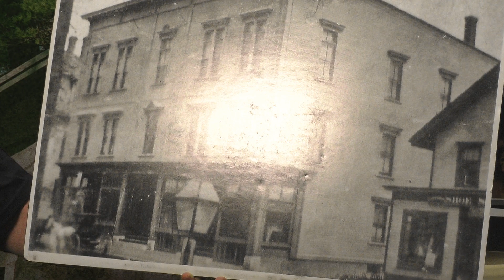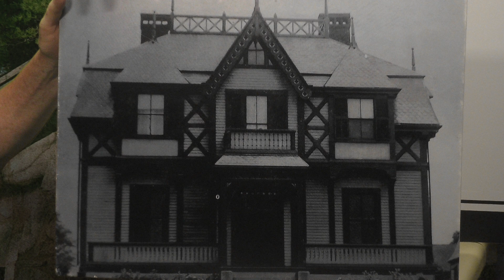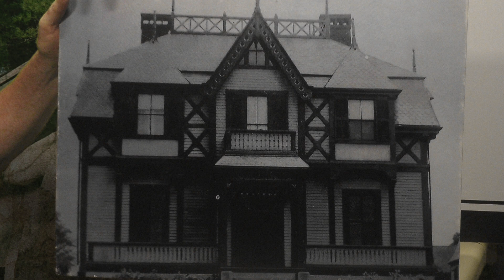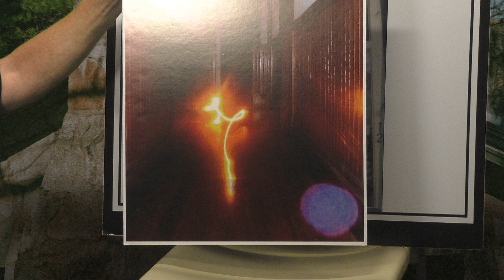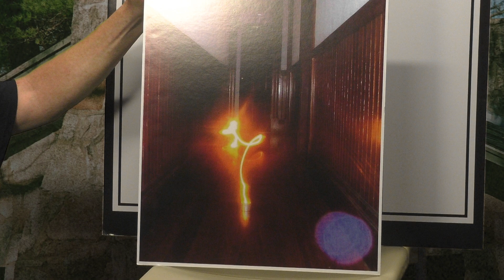Topic Time With Harrison Young: Author Wayne Nye